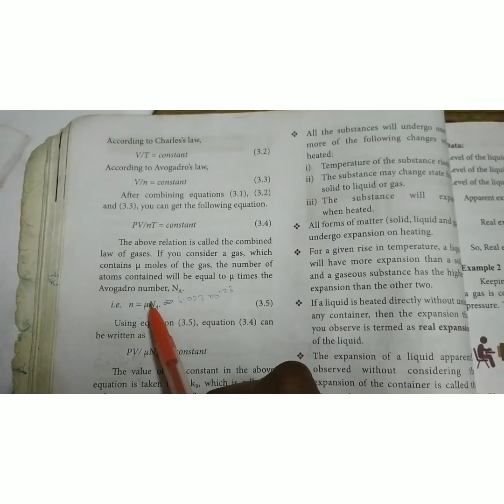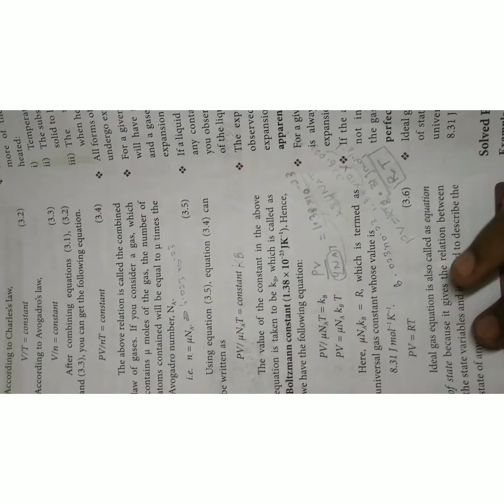Class 10 // physics :3 // full explained video